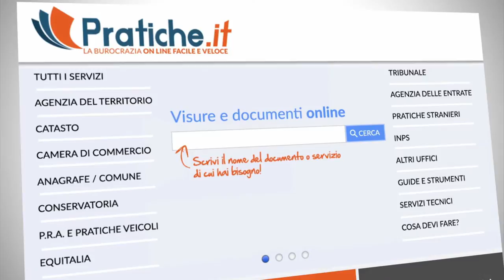Aruba.it Spot TV - Pratiche.it 15''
Pratiche.it è il servizio n.1 di Catasto, Conservatoria, CamComm, PRA e Anagrafe. Richiedi online i documenti utili per la tua vita privata, professionale e per la tua azienda, in modo facile e veloce